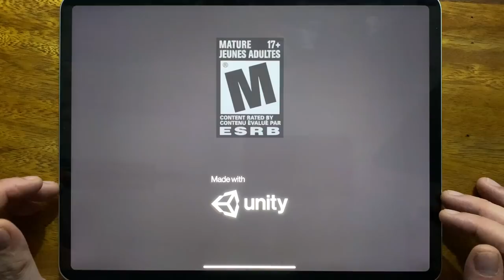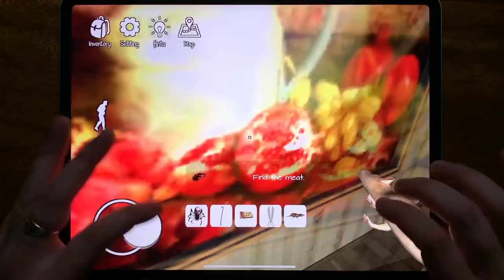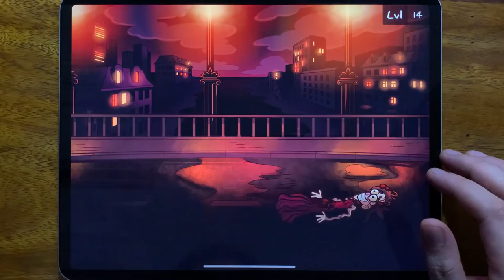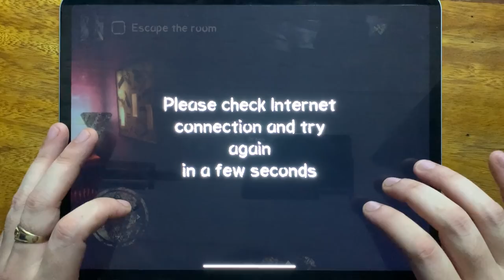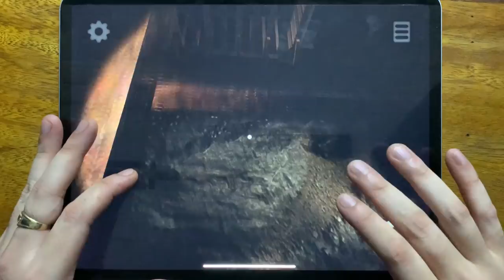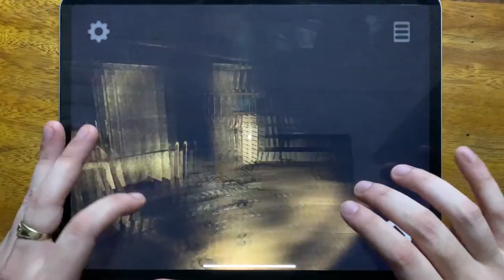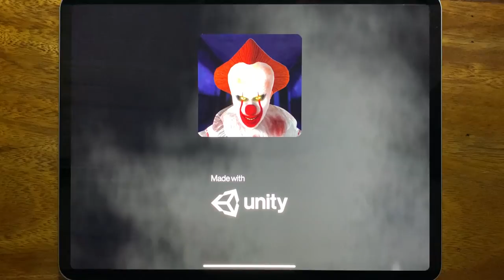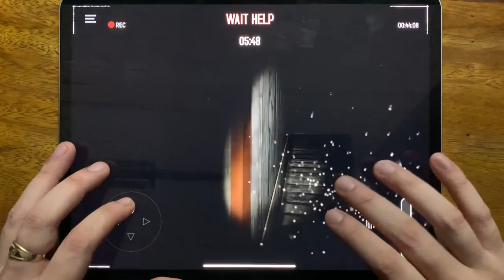Horror Clown Chapter 1, Troll Quest Horror 2, Death Park 2, Death Park 1, Lazaretto.....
Horror Clown Chapter 1, Troll Quest Horror 2, Death Park 2, Death Park 1, Lazaretto, The Diamond Quest, Crazy Clown, SCP 096 MODEST